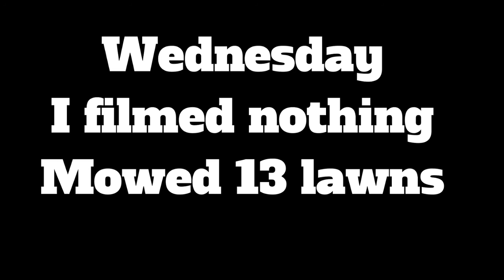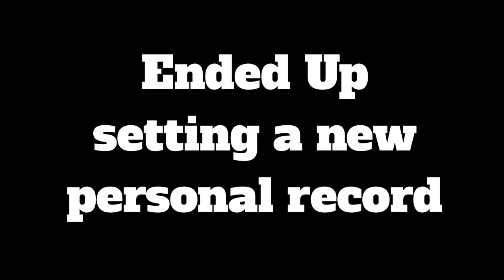Solo Mowing Vlog #7 Somebody Tried To Rob Us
Dulin Cut & Trim is a channel dedicated to helping solo lawn care professionals grow their business through, helpful tips, discussions about different facets of the lawn business, Q&A’s and a weekly vlog that shows a behind the scenes of what it’s like to run a lawn business as a solo operator.